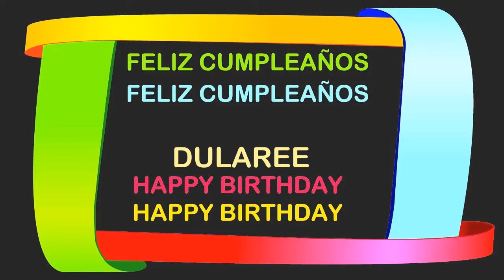Dularee Birthday Postcards & Postales